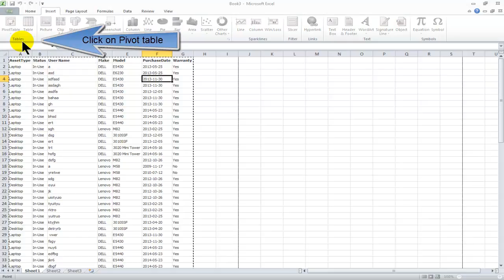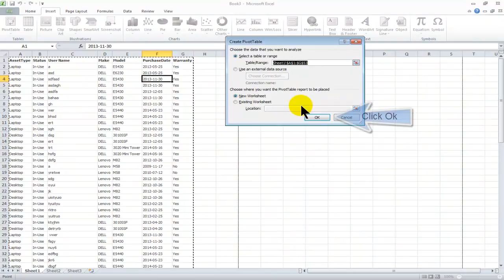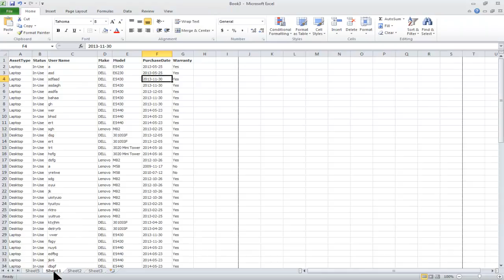How to use Pivot Tables in Excel 2010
In this video you will learn how easy is to use Pivot tables in Excel in very easy and clear steps.